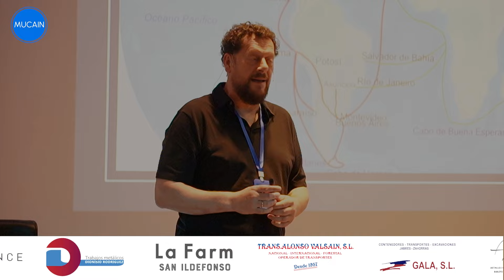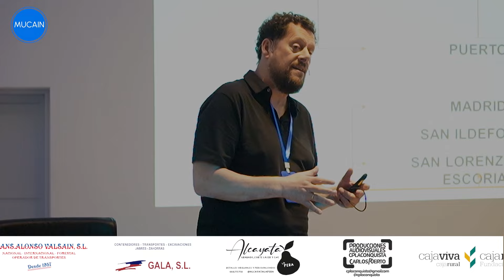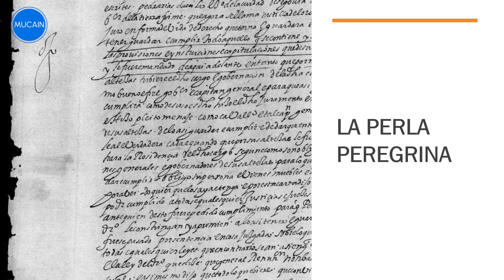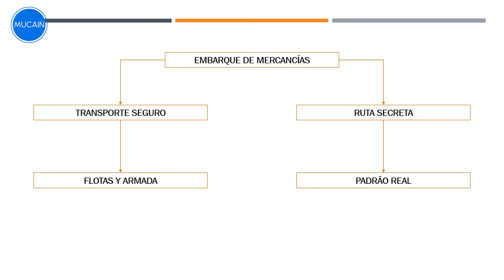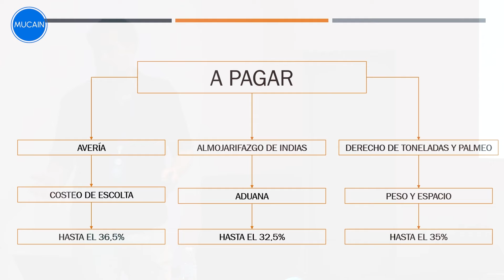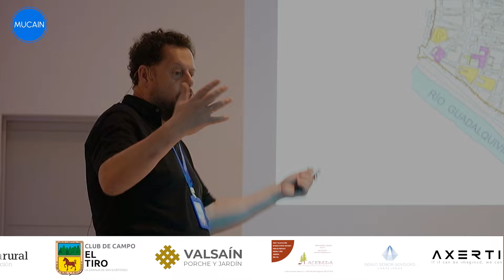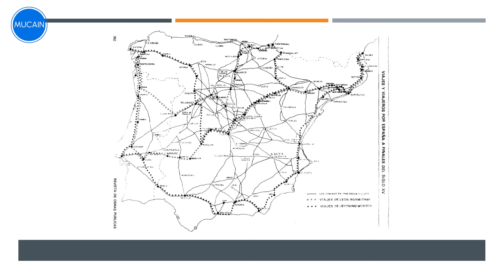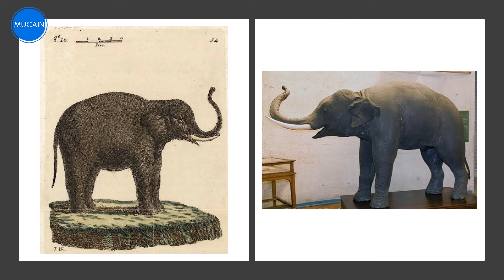La Carrera de Indias. Eduardo Juárez - De los Puertos a los Palacios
La Carrera de Indias fue la más duradera, eficaz, decisiva y exitosa operación naval de la historia de la humanidad, y fue sin duda, uno de los mayores emporios comerciales que han existido jamás.
Fue una ruta comercial tan exuberante, que cuando sus naves llegaban a puerto, la inflación se disparaba. Tan eficaz, que a lo largo de sus casi 300 años de existencia apenas un 1% de sus naves fueron apresadas o hundidas por los enemigos de la corona.
Era una ruta comercial, no de pasajeros. Sin casi sitio para las personas, que viajaron, en unas condiciones terriblemente espantosas. La Casa de la Contratación, creada por los Reyes Católicos en 1503 regulaba todo lo relativo a la Carrera de Indias.
Cuando salían, los barcos iban abarrotados de mercancías, animales y gentes que, durante semanas y semanas, vivían y dormían donde podían. A medida que iban pasando las jornadas, la comida y el agua escaseaban, las personas enfermaban y las durísimas relaciones a bordo se tensaban. Por eso se llamaba Carrera, porque era una competición contra reloj, contra la resistencia de las personas, contra su destreza en la mar, su tozuda tenacidad y su profunda fe en Dios.

De los puertos a los palacios: el mundo entero en tránsito por la Carrera de Indias.

La Carrera de Indias y el Galeón de Manila, eran como sabemos rutas navales, pero la ingente cantidad de mercancías que transportaron no se quedaban obviamente en los puertos. A través valles y montañas, fondas y páramos, los largos tentáculos de la Carrera de Indias se extendían a cada villa, a cada pueblo del inabarcable imperio español. A través de los complicados caminos de la época, tras recorrer medio planeta, los más extraordinarios, lujosos y exóticos objetos, llegaron durante casi 3 siglos a los palacios de La Granja y Valsaín. Solo Felipe II contaba en su tiempo con la más extensa colección de porcelana china de Europa, compuesta por aproximadamente 3100 piezas; Porcelanas, tibores, lacados, marfiles, leones de Fu, plantas, animales… Pero ¿Cómo llegaron todos esos lujosos tesoros de precios desorbitados a nuestros palacios?
El profesor Eduardo Juárez, con su particular y conocida elocuencia, nos enganchará a todos como si hubiésemos viajado en una de aquellas caravanas cargadas de maravillas que viajaron de los puertos, a los palacios a lo largo y ancho del orbe.

El doctor Eduardo Juárez Valero tiene más de veinte años de experiencia en docencia presencial, semipresencial y online en más de siete universidades nacionales e internacionales. Más de cuarenta publicaciones académicas, 15 libros y experiencia en difusión y divulgación en medios de comunicación locales, regionales y nacionales. En la actualidad es vicedecano Adjunto de Calidad de la Facultad de Humanidades, Comunicación y Documentación de la Universidad Carlos III de Madrid.